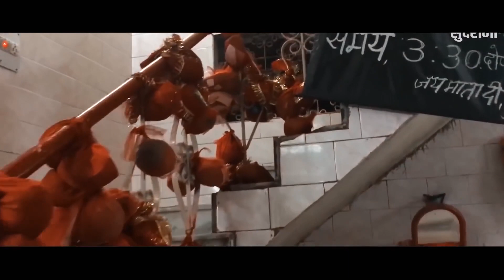Ft Lokeswari Sen Devi Geet HD Video Song 2021 top 7 Video 1080p juke box 2021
Singer - FT. Lokeshwari sen
Lyrics - Dev verma
Graphics - Dev verma
YouTuber - Keshav sahu
Editor - Keshav sahu